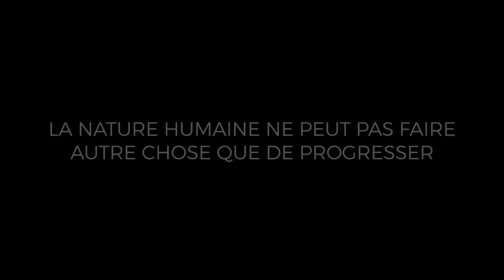ATTENTION: le confort, c'est la mort - Franck Nicolas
Et si je pouvais vous montrer comment atteindre rapidement tous vos objectifs, les uns après les autres (sans jamais avoir peur de passer à l'action)...

...Vous en avez assez de ne pas vivre la vie que vous méritez ?

Si vous voulez vraiment réussir dans votre carrière ou votre business, être plus heureux et augmenter votre confiance en vous, vous devez comprendre que cela est à votre portée...

CHAPITRAGE :
00:00 • Introduction
01:43 • Vos trois choix dans la vie
04:03 • Plus ou moins ?
06:17 • Comment sortir de votre zone de confort
10:20 • Bonus

Attention, cette journée ne se représentera plus jamais.

Comment tu peux en bénéficier et la croquer à 110 % aujourd'hui ?

On en parle dans cette vidéo

... Et pour aller plus loin, je vous offre 10 semaines de challenge gratuit pour réussir votre rentrée, augmenter vos revenus et booster votre confiance en vous (GRATUIT)